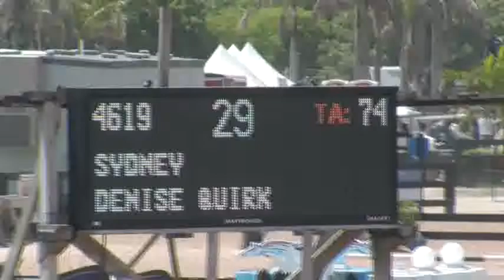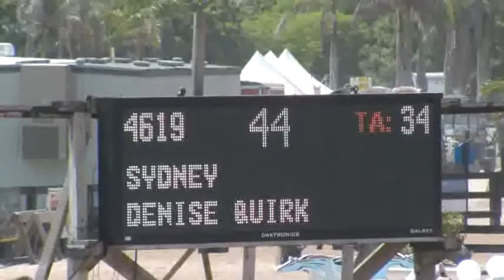Video of SYDNEY ridden by DENISE QUIRK from ShowNet!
SYDNEY ridden by DENISE QUIRK at WEF 12.  This round is from class 1050, $10000 Masters Jumper Classic and finished 4 of 18.